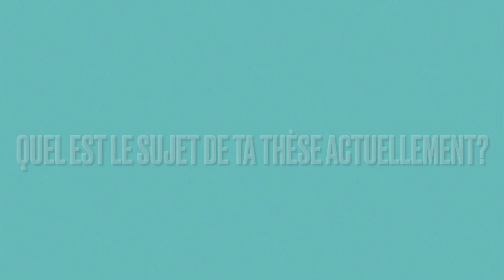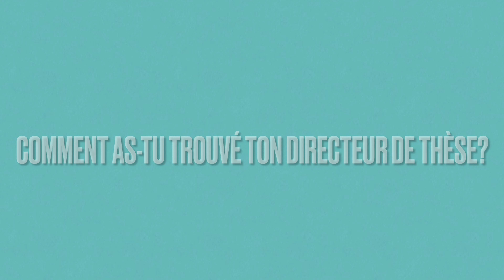Episode 7/1. Pauline Clément — études de vétérinaire à Moscou.